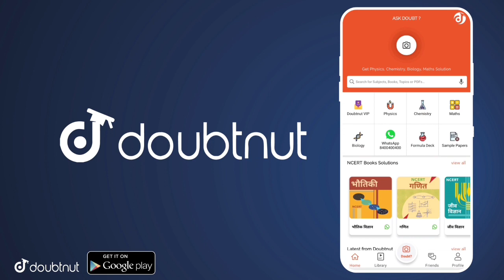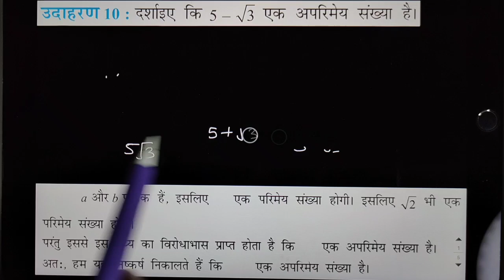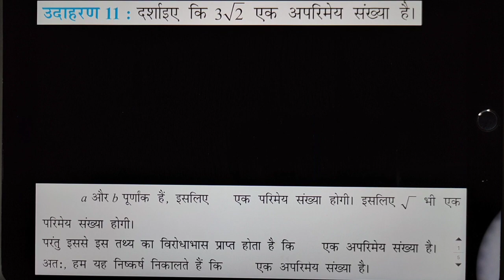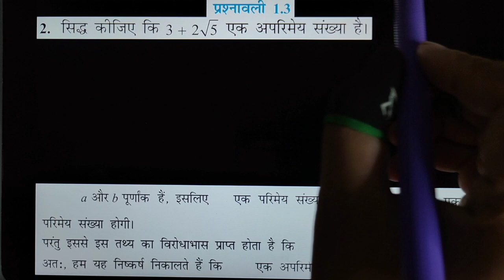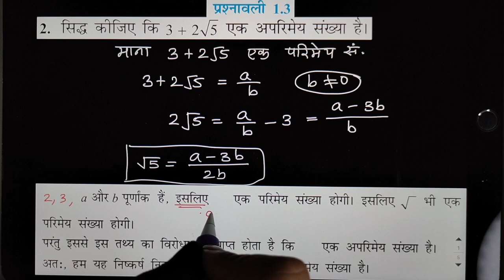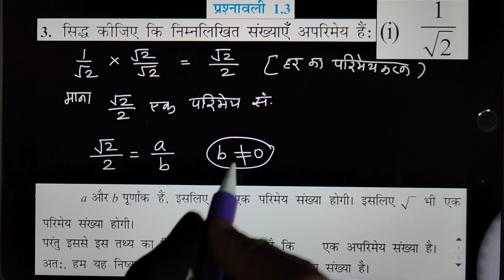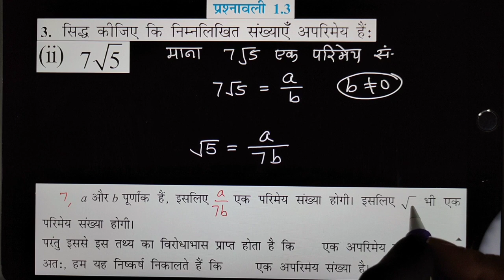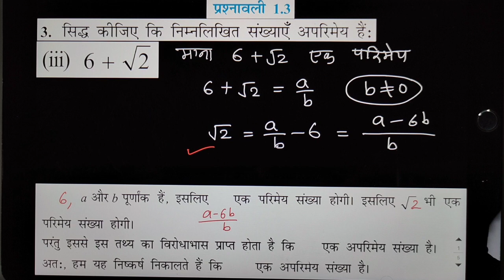सिद्ध करो कि Prove that 3 + 2√5 is a Irrational Number Ch 1 Real Number Class 10 Maths NCERT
GB sir, NJ sir, Akansha Ma’am aur Prince sir jaise Kota ke aur bhi top teachers ke courses aur video lectures IIT-JEE aur NEET ke liye milenge Doubtnut App par, Ab ghar baithe karlo apni exams ki taiyaari pakki :D

More Features :
1) Saari important books milengi solved video solutions ke saath
2) Previous year papers, Important PDFs, Question Bank
3) Crash Course, Mock Tests, Quiz
4) India's biggest student's community
& much more

3 Crore se zyada bachho ka bharosa!!"

सिद्ध करो एक √2 अपरिमेय संख्या हैं Prove that √2 or √3 or √5 is a irrational number | Mann Ki Ganit
Theorem 1.4 : prove that √2 is irrational. Example 9 :
Prove that √3 is irrational.
EXERCISE 1.3
Q1. Prove that √5 is irrational.
प्रमेय 1.4 : सिद्ध कीजिए कि √2 अपरिमेय है। उदाहरण 9 :
सिद्ध कीजिए कि √3 अपरिमेय है।
व्यायाम 1.3
Q1. सिद्ध कीजिए कि √5 अपरिमेय है।
Example 10 : Show that 5– √3 is irrational.
Example 11 : Show that 3√2 is irrational.
Q2. Prove that 3 + 2√5  is irrational.
Q3. Prove that the following are irrationals : (i) 1 / √2 (ii) 7√5 (iii) 6 + √2
उदाहरण 10 : दर्शाइए कि 5- √3 अपरिमेय है।
उदाहरण 11 : दर्शाइए कि 3√2 अपरिमेय है।
प्रश्न २. सिद्ध कीजिए कि 3 + 2√5 अपरिमेय है।
Q3. सिद्ध कीजिए कि निम्नलिखित अपरिमेय हैं: (i) 1 / 2 (ii) 7√5 (iii) 6 + 2